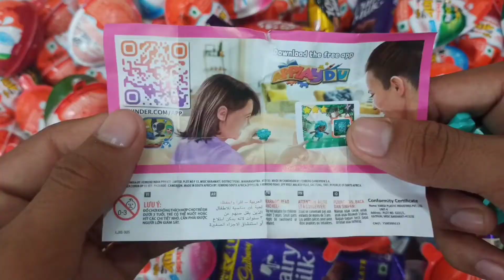Much kinderjoy opening video | same colour kinderjoy video | kinderjoy asmr video | kinderjoy king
much kinderjoy opening video
kinderjoy video
kinderjoy king